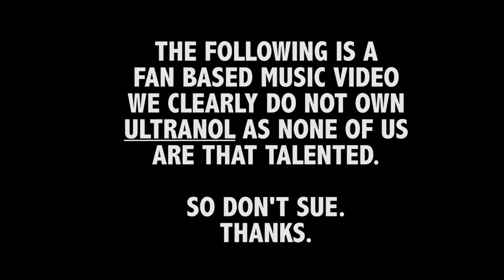Blur- Ultranol Fan Music Video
A fan music video to the song Ultranol, by the Britpop band Blur.
In no way, shape, or form do we own Ultranol, or Blur. The notion that we could have the ability to possess either is ridiculous. This is just a fan video.
Don't sue :D